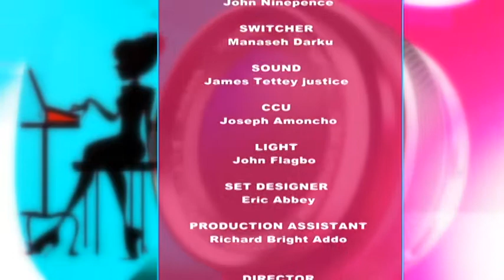KAPTURED BY WOMEN - 10/8/2019